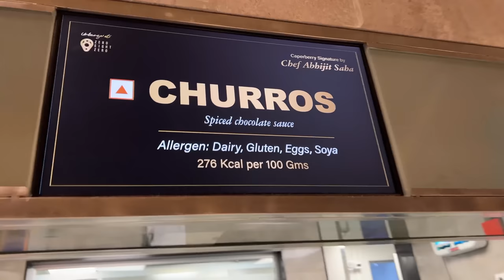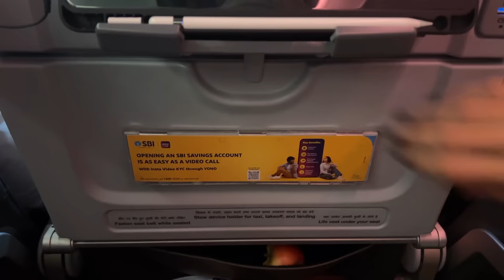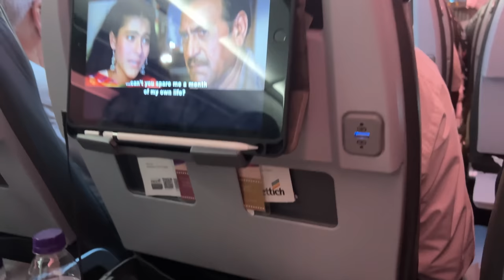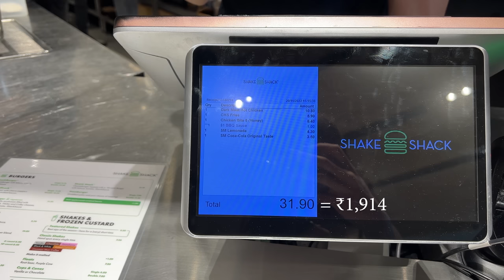Living at Airport Food For 24 Hours 😱😱 | Bangalore 080 Lounge Review 😍